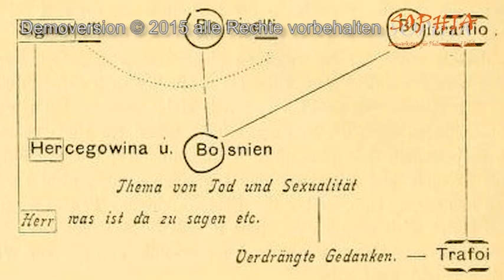63 Sigmund Freud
Mit Lutz Rocktäschel
Drehbuch Evelyn Ehle und Ulrich Schollmeyer
Setassistenz Stefan Jahnke
Fotos Freud: CC Wikimedia Commons